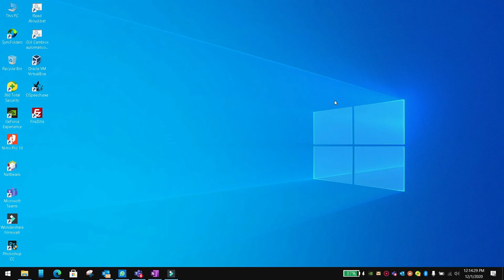Delete button in list tile in flutter